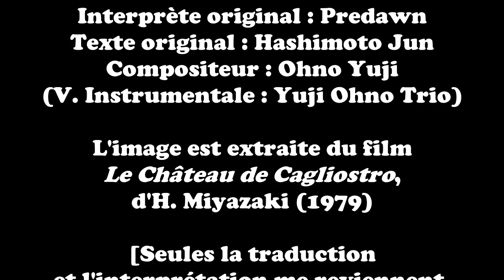L'Aventurier (Treasures of Time - Fantrad VF)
Me voici de retour après un petit temps d'absence (petit, si petit), mais qui n'a pas été contre-productif !
Tout d'abord je tiens à vous remercier tous de prendre le temps d'écouter ce que je fais, et aussi de commenter... J'ai toujours beaucoup de plaisir à lire vos remarques (car je les lis toutes sans exception), merci énormément !

Je vous propose cette fois-ci une reprise du thème d'un film de Miyazaki un peu moins connu que ceux que j'ai traités jusqu'à présent,
"Le Château de Cagliostro" (qui est vraiment très chouette, d'ailleurs, surtout quand on adore l'animation japonaise et qu'on a dévoré tous les Arsène Lupin étant jeune).
À dire vrai, ma reprise s'appuie sur une version plus récente du thème, "Treasures of Time" (qui a longtemps été traduit par "Fire Treasure"), entièrement réécrite en anglais et qui s'éloigne quelque peu de la V.O. japonaise. On peut l'entendre dans le film "Princess of the Breeze" (que je n'ai pas vu, je dois l'avouer).
Ma VF est donc surtout une traduction de la version anglaise ! Mais je préférais de loin cette version car elle me semblait mieux s'appliquer au personnage de Lupin III.

Sans plus attendre, je vous en souhaite une bonne écoute et vous dis au plaisir de se retrouver sous peu, car j'ai un petit bonus qui arrive derrière !

P.S.: Je m'excuse d'avance pour la piètre mise en forme de la vidéo ; j'ai cherché désespérément des logiciels d'édition vidéo gratuits sans trop de succès... (J'utilisais Movie Maker mais Windows 10 ne me permet plus de m'en servir.)
Et j'avais préparé une petite mise en forme façon karaoké que mon logiciel n'a pas respecté en incrustant les sous-titres, ce qui explique la police de base et la couleur un peu bizarre.

[ERRATUM : J'ai oublié une ligne dans les crédits : les paroles de la version anglaise ont été composées par Yoko Narahashi.]

Paroles :

Je pars léger, sans me retourner
Les poches vides, les dés jetés,
Laissant là tout mon passé
Aussi cher qu'il m'ait été
Plus rien ne me retient, je m'en vais sans regret

Vagabondant, je vais par le monde à tout vent,
J'erre, solitaire, au gré de mes élans,
Cherchant fortune qui n’a de prix qu’à mes yeux errants

Je ne suis riche que de souvenirs
Nul ne pourra me les ravir
Le sourire d'une inconnue
Juste au détour d'une rue
Est entré dans mon cœur et n'en partira plus

D'aventure, dans ma course, si mon chemin s'égare
C'est pour croiser celui d'autres visages
Des souvenirs qui n’ont de prix que pour cœur qui voyage

Le hasard est si bien fait
Qui m'a fait te rencontrer
Tu es là dans mon cœur et n'en partiras plus